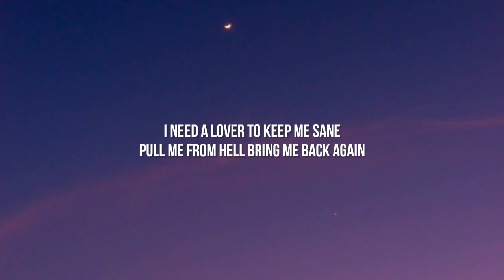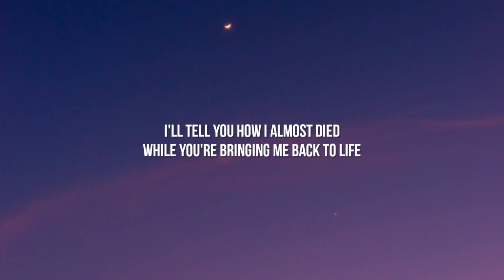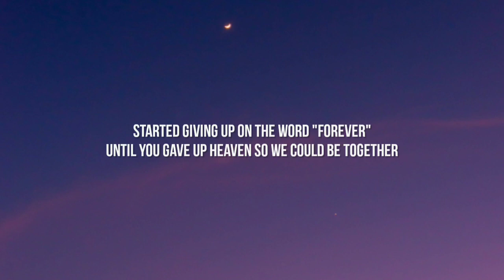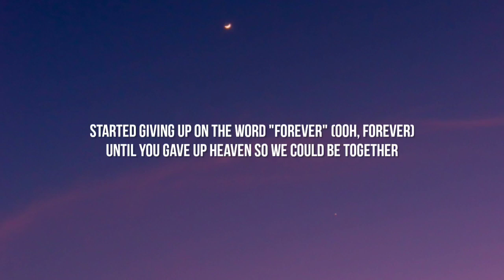Troye Sivan - Angel Baby (Lyrics)